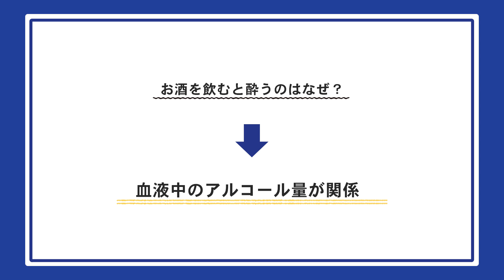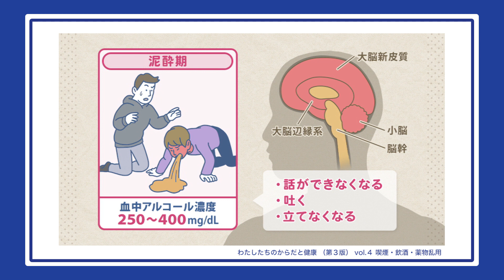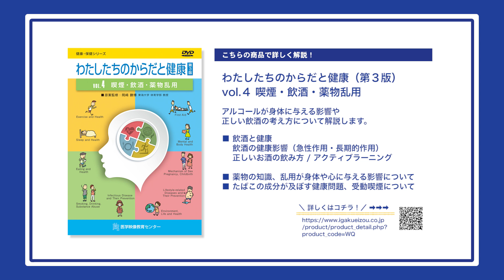飲酒について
‹医学映像　豆知識！›
みなさんこんにちは
医学映像教育センターです。

6/25は「生酒の日」
お酒を飲むと、頭がふわふわすると聞きますが、
それは脳が麻痺している状態といわれています。

飲み過ぎると急性アルコール中毒になる可能性もあるため
お酒を飲む場面では、飲酒をする方はもちろん
飲まない方も、節度のある適度な飲酒を意識することが大切です。

今回は酔いの程度で、脳がどのように麻痺していくかを簡単に解説します。